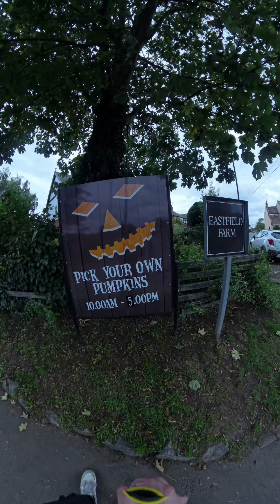Eastfield Farm - Tickhill - Doncaster Pumpkin Picking - Shot on Insta360 X4 - camera edits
Trying out the new toy (insta 360)